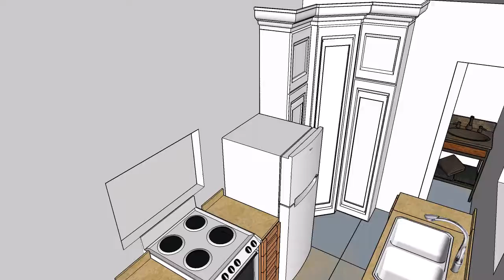Cantilevered Front Version 1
A rough layout of a 24' tiny home with a cantilevered front for the bed. It provides easier access for someone who doesn't want a loft.